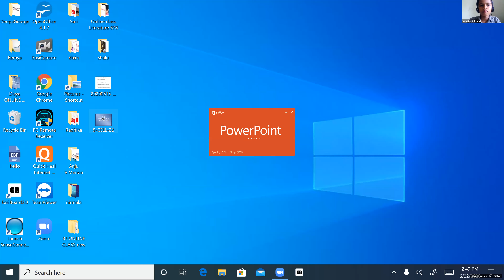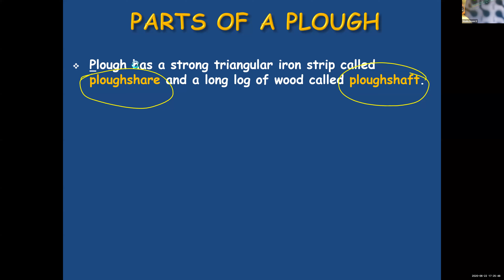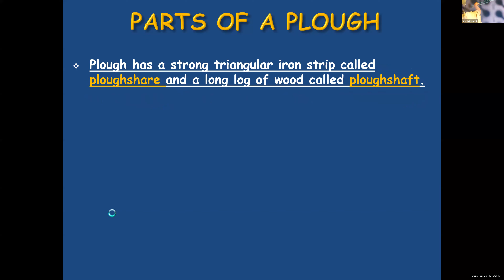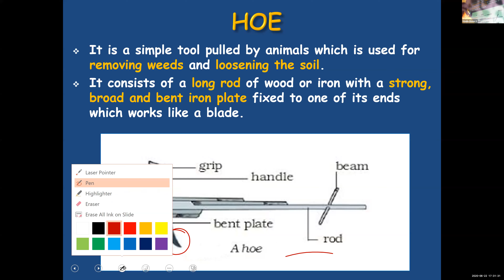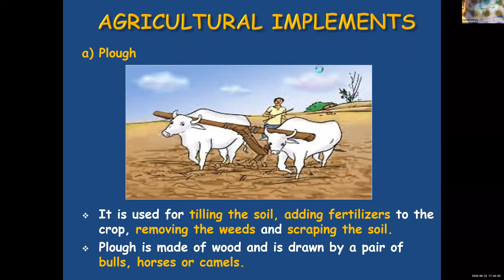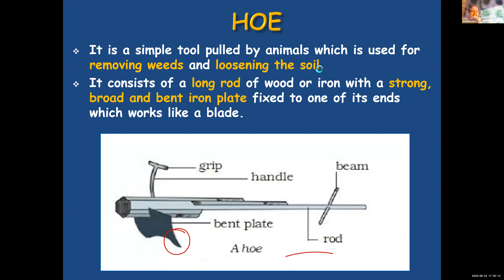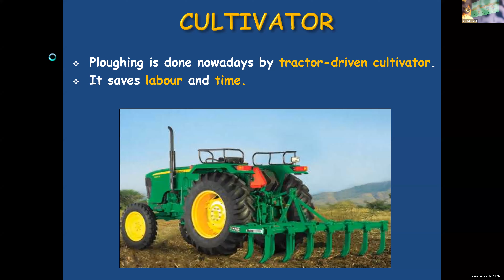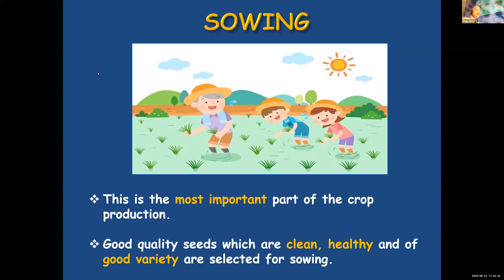Dr.Raju Davis International School | CLASS 8 BIOLOGY | 22-06-2020